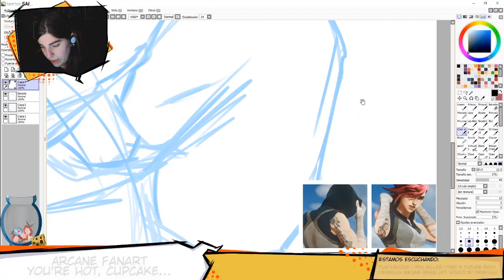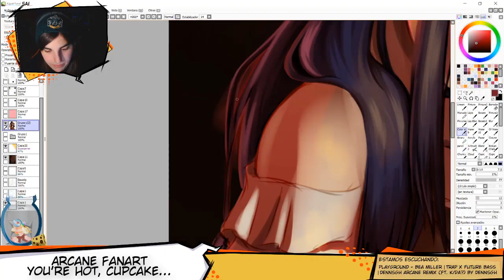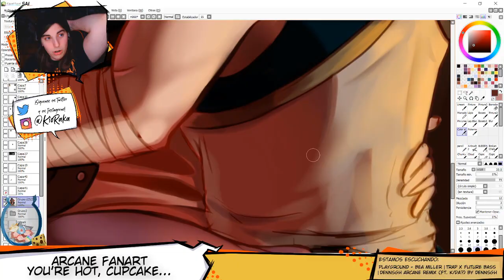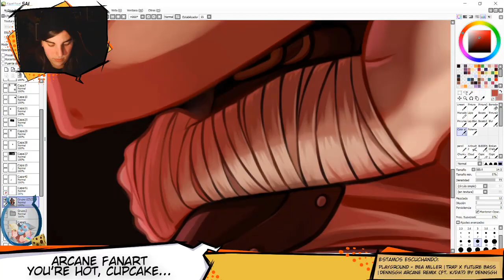You're hot, cupcake... 🍰(Arcane)【Speedpaint】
(No os hacéis una idea de la rabia que me da de que YouTube no tenga el emoji del cupcake para el título del vídeo D:)

Estamos aquí con un nuevo speedpaint. La serie de Netflix Arcane lo está petando y a mí me ha encantado esta primera temporada así que... ¡Había que celebrarlo con un fanart, ¿no?! ¿Y de quién mejor que de Caitlyn y Vi? Ya sabéis cómo me gustan las parejas de sáficas así que, como se suele decir, si saben cómo me pongo, ¿para qué me invitan? Era obvio que tenía que dibujarlas.